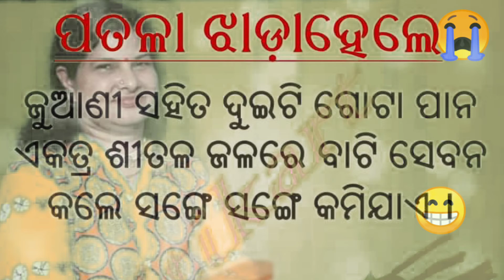"ପତଳା ଝାଡା ଏବଂ ଧବଳ କୁଷ୍ଠ ରୋଗର ଘରୋଇ ଉପଚାର"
ଉପସ୍ଥାପିକା - ସୁନୀତା ପଣ୍ଡା, ପଦ୍ମପୁର, ରାୟଗଡ଼ା